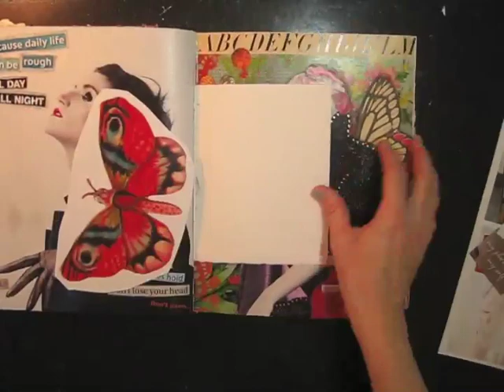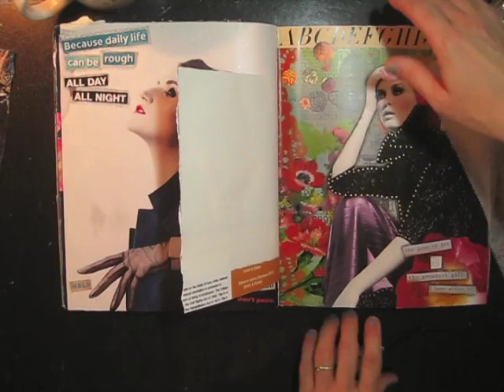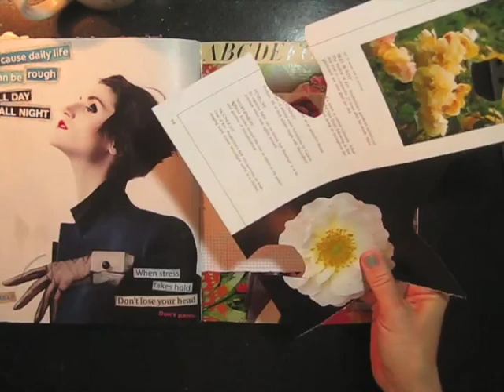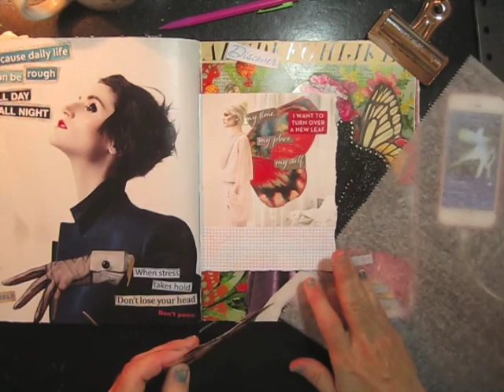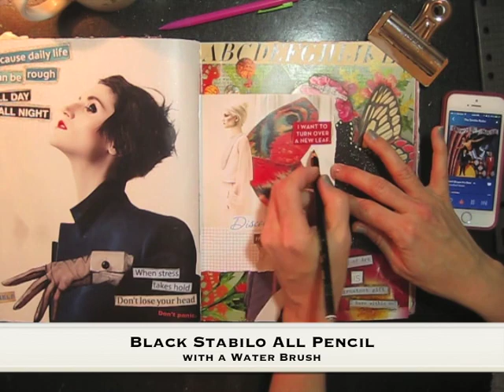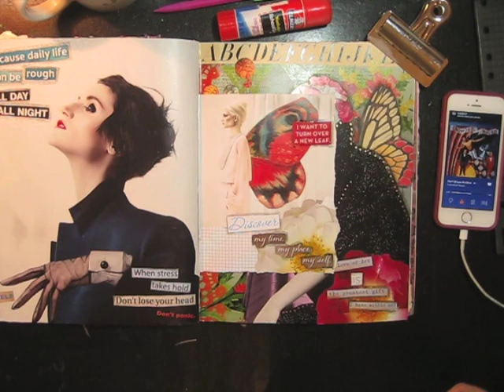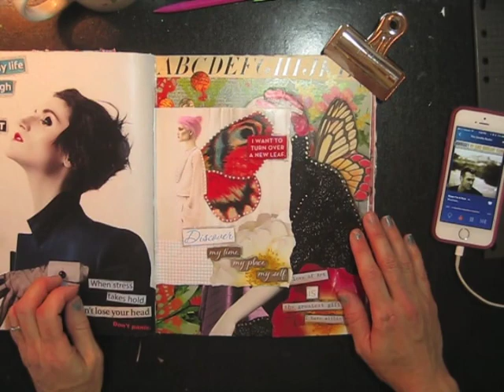discover myself - a collage journal page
Just ONE page left and this journal is all full!!!

Take care :-)
Dianne